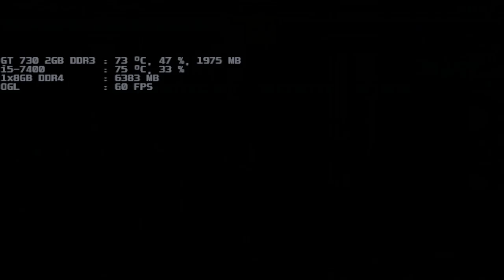mugen 1.1 blue arena president rugal 1p vs team ruby